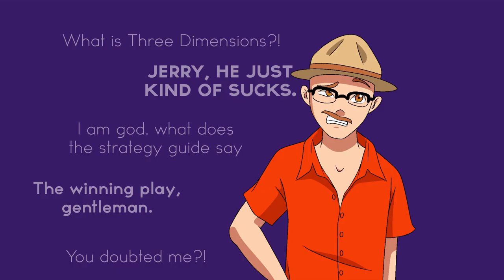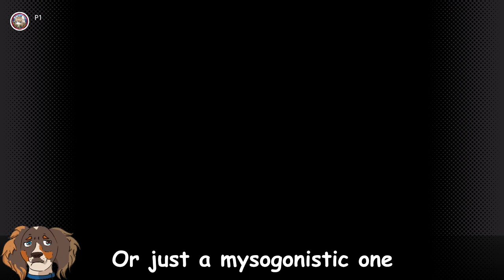Uninformed and Dangerous Whipping - Earthbound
We meet a bunch of shy green men, then the plot happens! Rob shares allegations of a company using monkey labor. It gets awkward immedately when Ross asked hard hitting questions. Then after Tessie assumes Tessie assumes the position we talk the Repo Games and invade an alien base. Classic Earthbound.